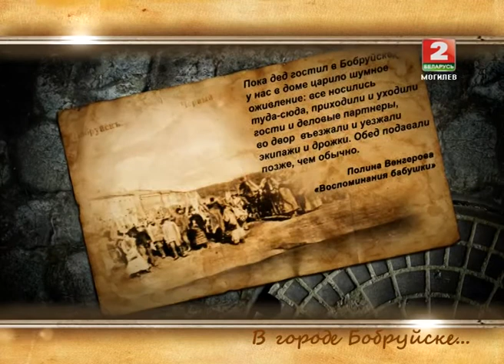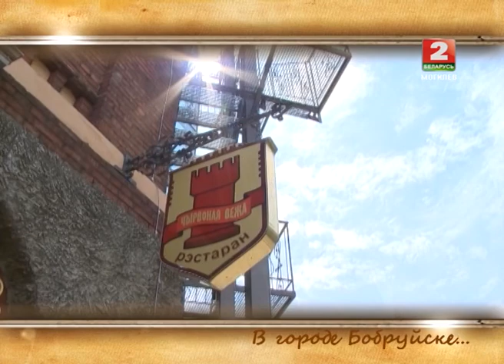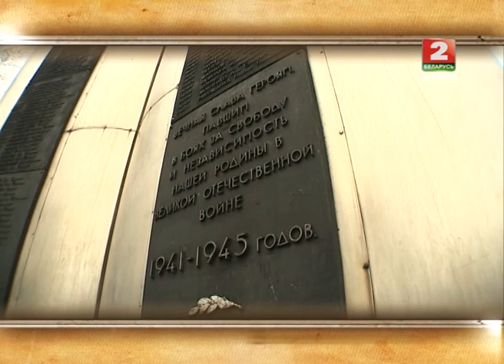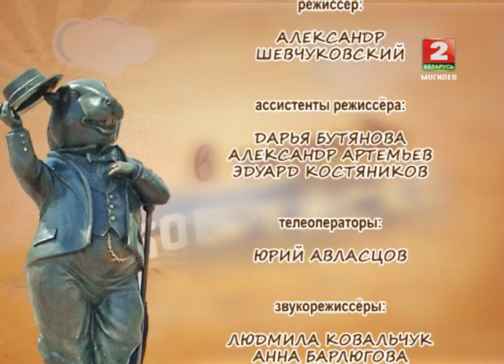В городе Бобруйске. 17.01.13 © ТРК "МОГИЛЕВ"